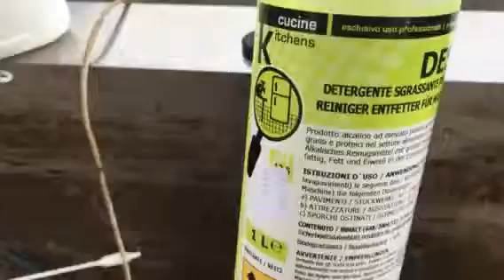Red rapid lav cucina